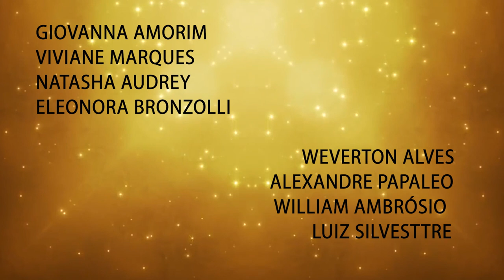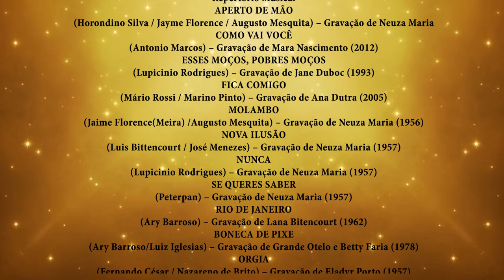A ESTRELA SOBE - CAPITULO 4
A ESTRELA SOBE, uma websérie em capitulos, adaptada da obra literária do autor Marques Rebelo, realizada pelos participantes do Workshop de Literatura Audiovisual realizada pelo Oficina de Artes Rosina Pagan em 2017. Direção de Dimas Oliveira Junior. Segue a ficha tecnica completa. Semanalmente um novo capitulo, não percam.

Da obra A ESTRELA SOBE de Marques Rebello
Roteiro e adaptação de Dimas Oliveira Junior

Elenco
HELLEN KAZAN – Leniza Mayer/ Caloura
RONI ANDRADE – Mário Alves
BRUNO PACHECO – Doutor Amaro
RENAN PAZ – Pôrto
FRAN ELMOR – Dulce Veiga
GUSTAVO SPINA – Dr. Oliveira
ITAMARA BUENO – Dona Manuela
EBER RODRIGUES – “Seu” Alberto
LARISSA BRITO – Neuza Abrantes
RAFAEL CUSTÓDIO – Apresentador do Programa de Calouros
LUAN SÁVIO – Jurado Carlos Del Rey
DIEGO HERNANDEZ – Compositor Negrinho/ Jurado Alfredo Coqueiro
FLAVIA PELLEGATTI – Leniza Mayer (segunda fase)
DIOVANA ANDRADE – Judithe
GABRIEL BATISTA – Jurado Vieira Fortes
EDRIANE TELÓ – Nair Soledade
TONY XAVIER – Mordomo / Jurado Orlando Pena
LEONARDO ZANCHIN – Locutor
JEFFERSON MENDES – Fotógrafo
FELIPE CHEVALIER - Jornalista
ANDREA FARESIN - Parteira
BRUNO ANDRADE – Musico 1
GUILHERME BARROS – Musico 2
ANDRESSA PERSAN – Namorada de Mário Alves
FERNANDA SCHIAVO – Amiga 1 de Leniza
GIOVANNA AMORIM – Amiga 2 de Leniza
VIVIANE MARQUES – Amiga 3 de Leniza
NATASHA AUDREY – Dançarina do Programa de Calouros
ELEONORA BRONZOLLI – amiga de Dulce Veiga
WEVERTON ALVES – Músico 3
ALEXANDRE PAPALEO – Recepcionista da Rádio
WILLIAM AMBRÓSIO – Pacheco
LUIZ SILVESTTRE – Grande Otelo
VINICIUS ROGÉRIO -  Diretor da Atlântida

Repertório Musical

APERTO DE MÃO
(Horondino Silva / Jayme Florence / Augusto Mesquita) – Gravação de Neuza Maria
COMO VAI VOCÊ
(Antonio Marcos) – Gravação de Mara Nascimento (2012)
ESSES MOÇOS, POBRES MOÇOS
(Lupicinio Rodrigues) – Gravação de Jane Duboc (1993)
FICA COMIGO
(Mário Rossi / Marino Pinto) – Gravação de Ana Dutra (2005)
MOLAMBO
(Jaime Florence(Meira) /Augusto Mesquita) – Gravação de Neuza Maria (1956)
NOVA ILUSÃO
(Luis Bittencourt / José Menezes) – Gravação de Neuza Maria (1957)
NUNCA
(Lupicinio Rodrigues) – Gravação de Neuza Maria (1957)
SE QUERES SABER
(Peterpan) – Gravação de Neuza Maria (1957)
RIO DE JANEIRO
(Ary Barroso) – Gravação de Lana Bitencourt (1962)
BONECA DE PIXE
(Ary Barroso/Luiz Iglesias) – Gravação de Grande Otelo e Betty Faria (1978)
ORGIA
(Fernando César / Nazareno de Brito) – Gravação de Eladyr Porto (1957)
• As gravações utilizadas neste projeto cultural, não são utilizadas de forma comercial, e sim cultural, ilustrando o panorama musical brasileiro de boa qualidade com grandes intérpretes e compositores Brasileiros.

Cenografia
CLAUDEVAN MELLO

Caracterização Visual e Figurinos
EDRIANE TELÓ

LUAN SÁVIO

Produção
JULIA COSTA

TONY XAVIER

SOUVINI

ISABELLA VEIGA

Direção Geral
DIMAS OLIVEIRA JUNIOR

Realização
OFICINA DE ARTES ROSINA PAGAN